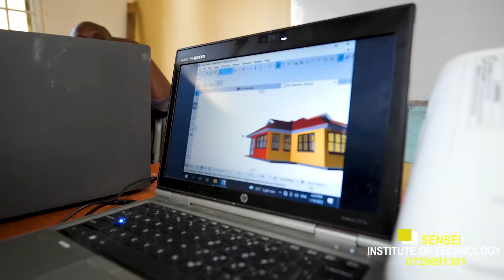Top College Courses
My Skills My Future!
All at Sensei College- The Home of Great Practical Skills.
We guarantee Great & Unique & Marketable courses on Offer
We guarantee qualified, professionaland friendly instructors
We guarantee exposure to industry practices
All this with an ID Only

Check our courses below

DRIVING COURSES
Driving Course (Car, Bus & Light Truck )
Trailer Driving
Basic Defensive Driving Course
Advanced Defensive Driving with Safety at Work

PLANT OPERATOR/ HEAVY MACHINERY OPERATOR COURSE
(Learn to operate Motor Graders, Excavators, wheel shovel, backhoe, track shovel, bulldozer, forklift, mobile crane, Farm Tractor, Roller, Trailer)

MECHANICS COURSES
Plant Mechanics
Motor Vehicle Mechanics
Motor Cycle Mechanics
Tuk Tuk Mechanics
Vehicle Electronics Mechanics
Spray Painting & Pannel Beating
Generator Repairs Technician
Farm Tractor Mechanics

AGRICULTURE TECHNICIAN & MECHANICS
Irrigation Installation & Repair  technician
Hydroponics Technician
Farm Tools Repairs Technician (Chaff cutter etc)
Farm Tractor Mechanics

BUILDING TECHNOLOGY COURSES
Concrete Technology
Roofing Construction
Welding and Fabrication
Partitions
Painting and Decoration
Floor and Wall Tile Fixing
Special Floor Finishes
Road and Dam Construction
Building Construction Technology
Scaffolding
Steel Fixing
Survey Assistant
Block & Brick Making
Carpentry and Joinery
Precast Concrete units -, Roadkerbs, Fencing Posts, Culverts
Archicard program
Masonary
Plumbing and Drainage

EECTRICAL & ELECTRONICS COURSES
Electrical Installation
Solar Installation
CCTV and Alarm Systems Installation
Combined Electrical,  CCTV  & Alarm Systems Installation
 Combined Electrical & Solar Installation
Phone Repairs Technician (Hardware)
Phone Repairs Technician (Hardware & Software)
Audio Video Repairs Technician- Radio, Sub- Woofer and TV
Refrigiration & Air Conditioning
Home Appliances Technician- Iron box, Micro wave etc

Screen Printing
Tailoring & Dressmaking
Interior Design
Event Decoration
Tailoring & Embroidery- Short Course
Knitting & Embroidery

HAIR & BEAUTY COURSES
Nail Technology
Manicure & Pedicure
Facial & Make Up
Massage
Braiding
Barbering
Hair Coloring
Certificate in Beauty
Certificate in Hairdressing

MUSIC & MEDIA SCHOOL
Music  Sound Systems Repairs Level 1,2
Music Production & Sound Management Level 1 & 2
Dee Jaying (Sound Mixing) Level 1 & 2
Dee Jaying (Sound Mixing)  & Sound Systems Repair
Music Instruments -Guitar, Paino, Drum Set
Photography

COMPUTER & IT TECHNOLOGY
Computer Applications ( Computer Packages)
Computer  Repairs Technician
Archicard Program
Graphic Design

HOSPITALITY & BAKING COURSES
Baking Technology
Catering
Food and Bevearage ( Baking and Catering)
Jam & Peanut Butter Production
Tomato & Chilli Sauce Production
Yoghurt Production
Spices & Flour Blending
Cake Decoration

SAFETY COURSES
First Aid
Fire Safety & Hazards Management
Safety At Work

Call/ Whatsapp our customer care lines on 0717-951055 or 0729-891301or 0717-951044  or 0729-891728